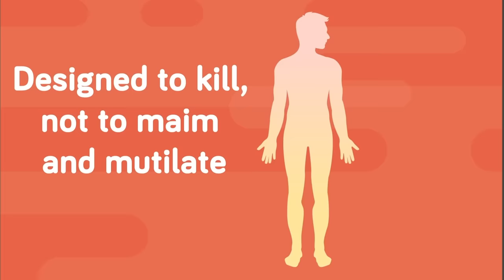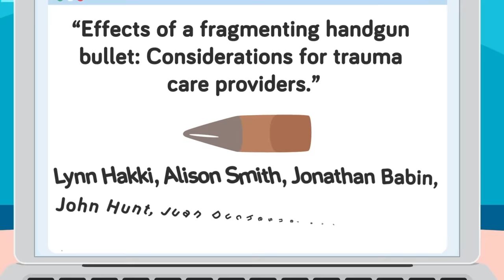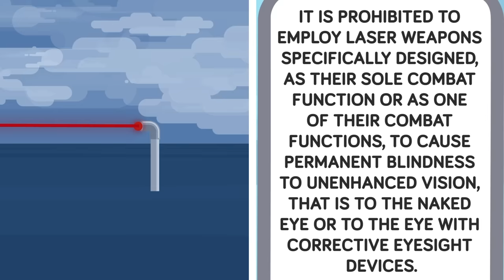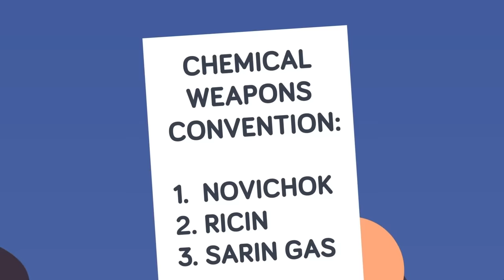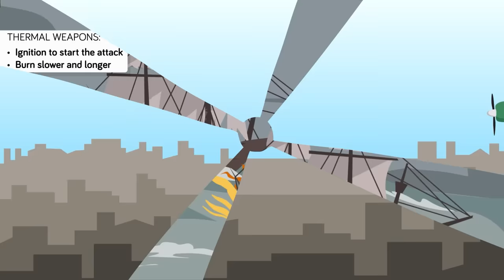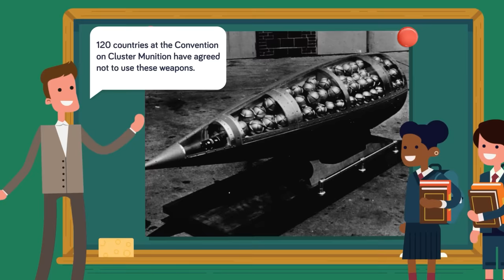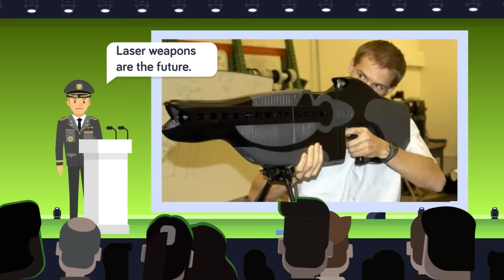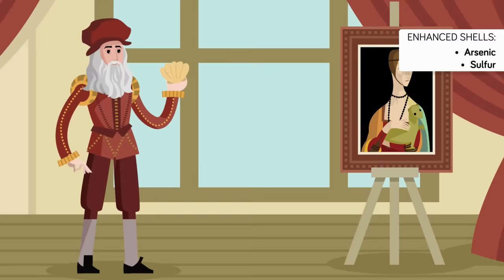Banned Weapons Too Brutal for Modern Warfare And Other Crazy Weapons Stories (Compilation)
00:00 Banned Weapons Too Brutal for Modern Warfare
15:46 Insane Weapons Banned From Modern Warfare
34:48 Weapons So Terrible They Had To Be Banned From War
44:05 Weird Weapons of War That Totally Failed
01:03:00 Most Insane Weapons the US Military is Actually Using Today
01:24:01 Weapons Even The Military Made Illegal
01:33:13 Weirdest Military Weapons They Actually Used in WW1
01:44:32 Most Terrifying Weapons of World War 2
01:57:08 Why Russia Can't Stop US Weapons
02:10:44 Weirdest Weapons Prisoners Made While Locked Up
02:23:37 Weirdest World War 2 Weapons You Never Heard Of
02:34:47 Why US Military Can't Replace These 100 Year Old Weapons
02:47:37 Deadliest Military Weapons of WWI vs WW2 Compared
03:07:53 Hitler's Super Weapons That Terrified the World
03:26:03 Insane Ancient Super Weapons You Never Knew Actually Existed